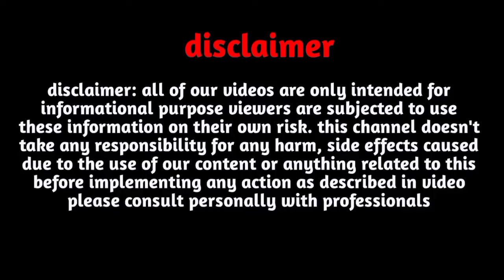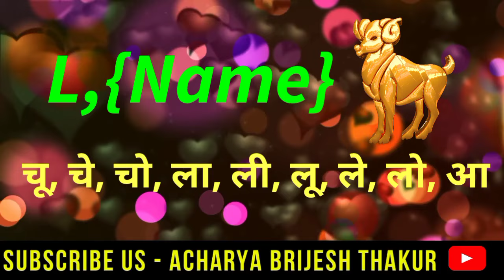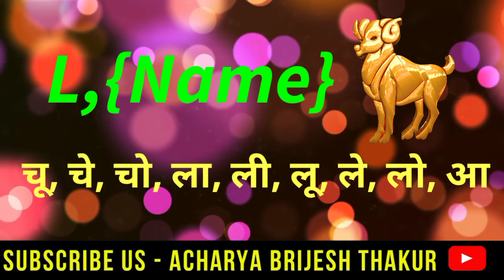L,नाम वाले|L Name Love Rashifal 2025|Mesh Love Rashifal 2025|मेष लव राशिफल 2025|L Name Love Life2025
Follow us-